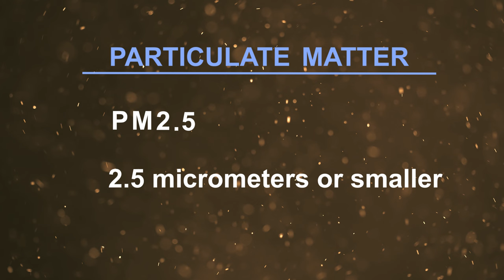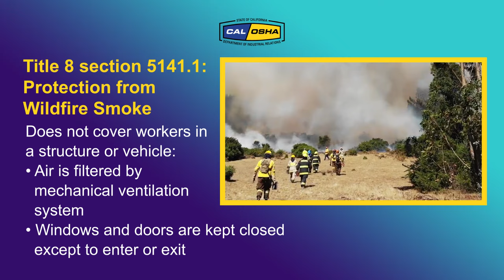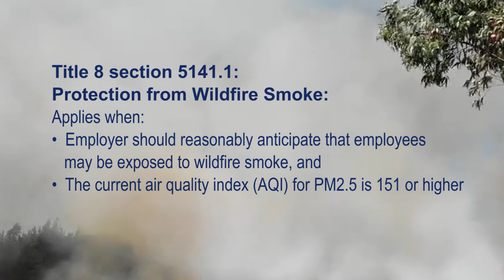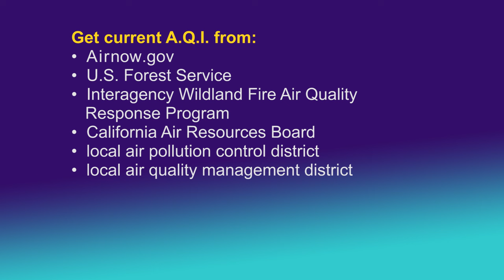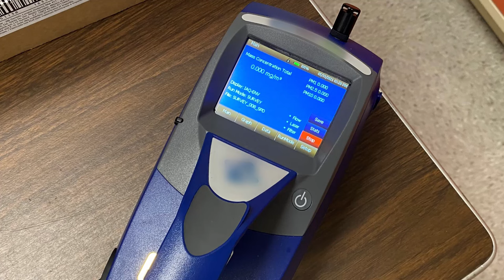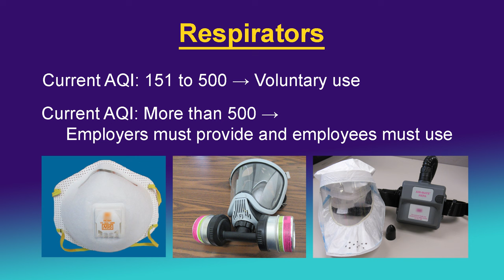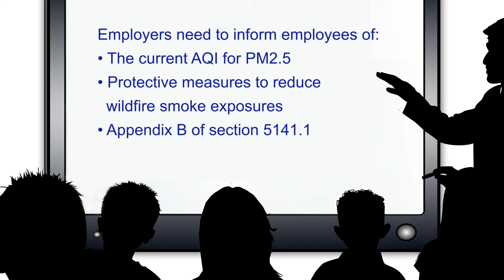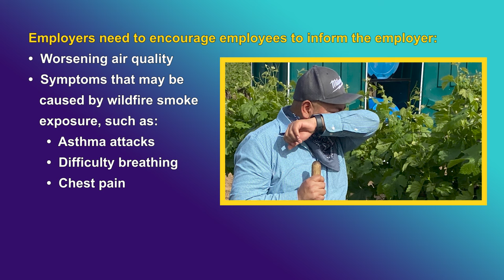Cal/OSHA Protection from Wildfire Smoke training video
This is Cal/OSHA's Protection from Wildfire Smoke training video.

Read more on dir.ca.gov/wildfire and visit Cal/OSHA's Training Academy trainingacademy.dir.ca.gov

“Title 8 section 5141.1 Appendix A: Measuring PM2.5 Levels at the Worksite (Mandatory if an Employer Monitors with a Direct Reading Instrument)”

“Title 8 section 5141.1 Appendix B: Information to be Provided to Employees”